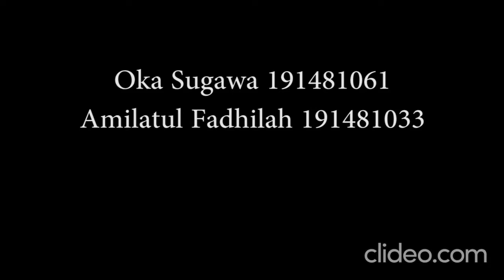TRAILER - ADAM & EVE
Oleh oka sugawa dan Amilatul Fadhilah